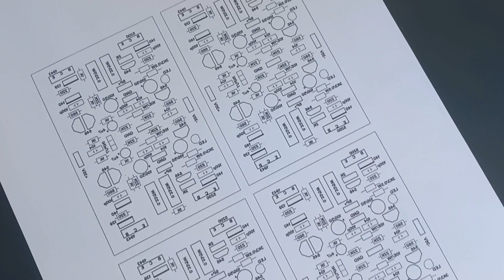Rod Elliott P3A Stereo Amplifier Board / Bed Type / DIY PCB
Friends in this video I will make a stereo amplifier based on Rod Elliott P3A circuit.